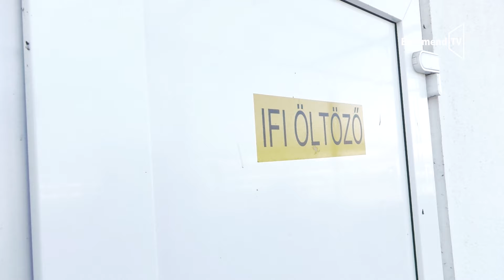Elindultak a munkálatok a Varga Dezső Sportcentrumban